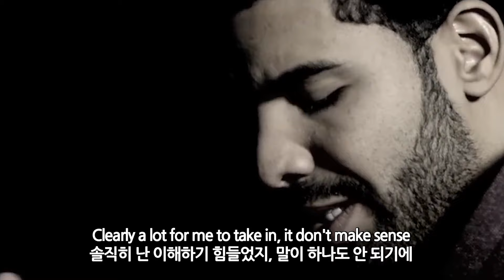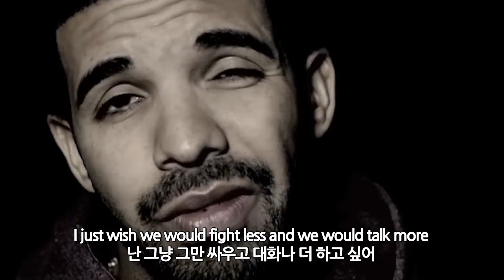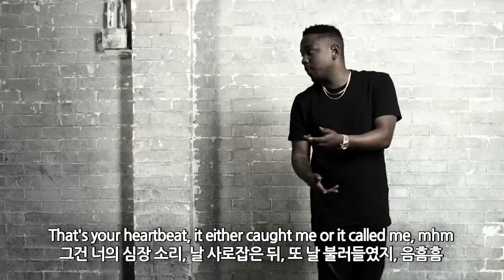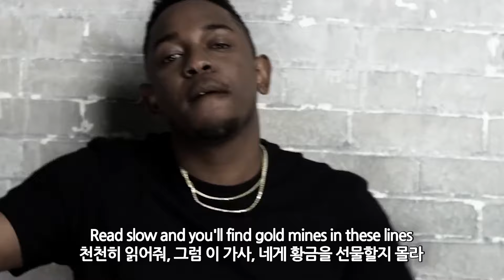Kendrick Lamar - Poetic Justice (feat. Drake) [M/V + 가사해석]